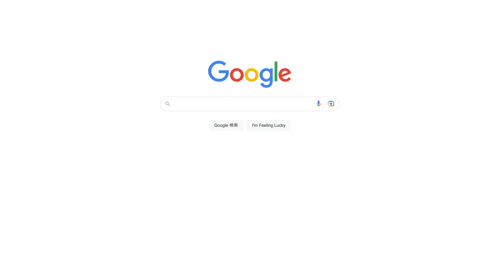【#19】「僕の仕事論」（自宅で出来る10分トレーニングLIVE）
【How to mikke】
各楽器の使い方、基礎トレーニングなど
音楽レッスンにまつわるハウツーを、各ユーザーが投稿・検索できるサイト。

週4日（月・水・金・土）朝10時〜
メンバー限定のライブ配信で皆様のトレーニング習慣をサポートしています。
一緒に汗を流して、体を変えていきましょう！